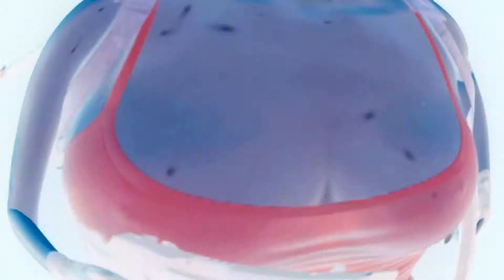intros n°405 : LARA CROFT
TOMB RAIDER

LARA CROFT

TOP FLOP INTROS